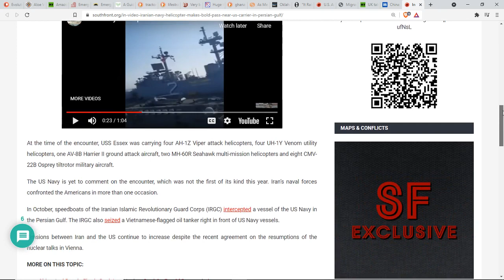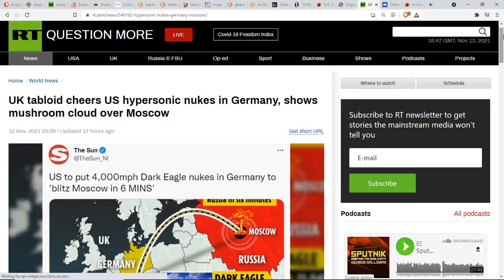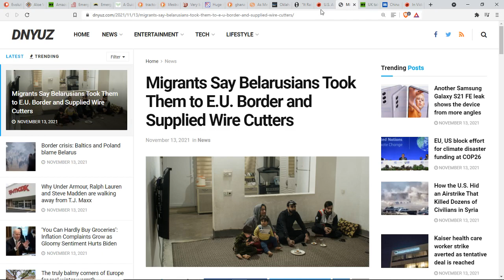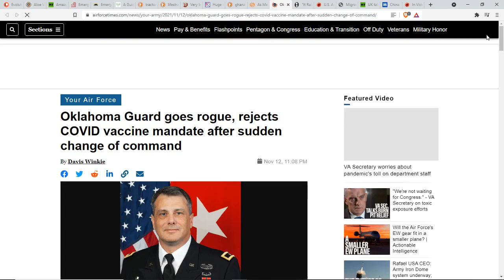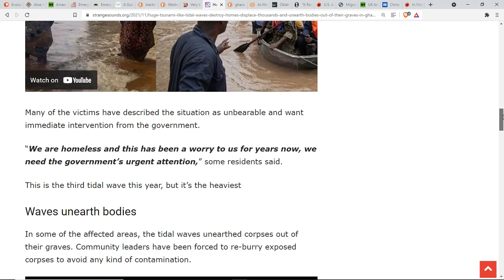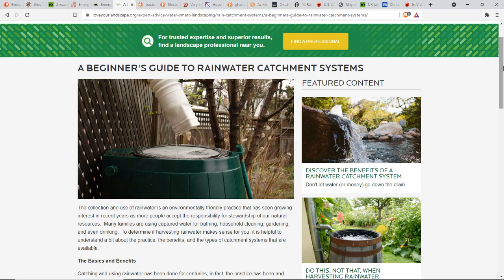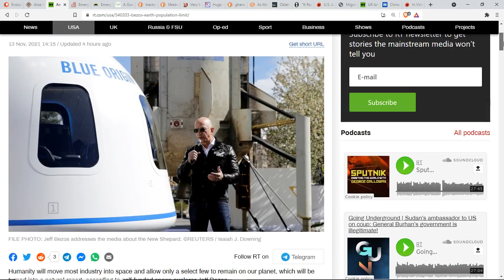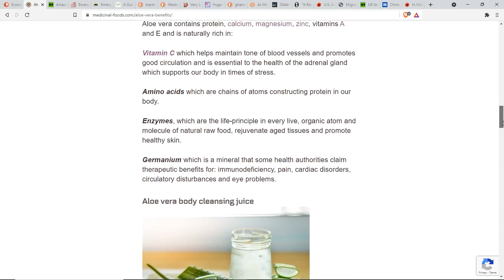Tidal Waves Displace Thousands*China Threatens Australia*Emergency Water Ideas*Insurrection-Defiance